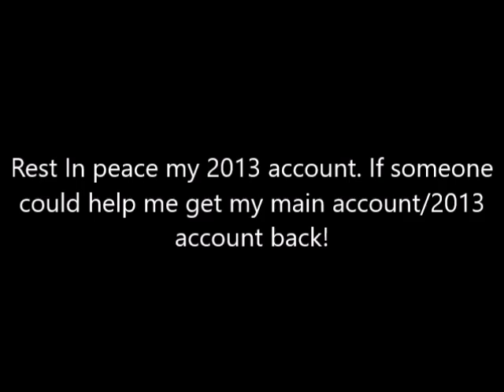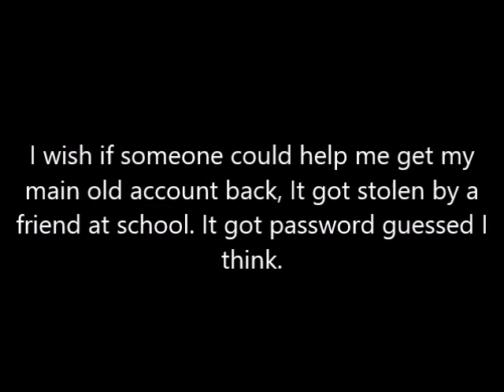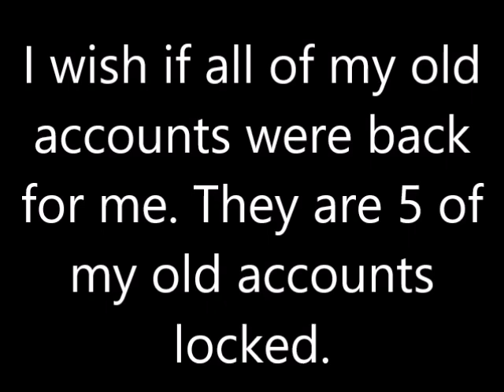I found my 2014 account!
I DO NOT OWN THE SOUNDTRACKS/AUDIO/MUSIC OR TRACKS

Description: Lucky my old account is still here for me! :D